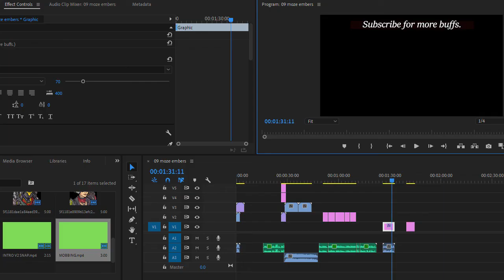Mods are here! - Borderlands 3